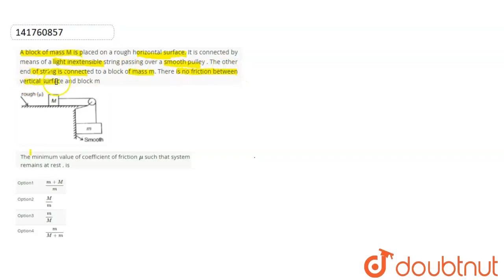A block of mass M is placed on a rough horizontal surface. It isconnected by means of a lightine...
A block of mass M is placed on a rough horizontal surface. It isconnected by means of a lightinextensible string passing over a smooth pulley . The other end of string is connected to a block of mass m. There is no friction between vertical surfaceand block m The minimum value of coefficient of friction mu such that system remainsat rest , is
Class: 12
Subject: PHYSICS
Chapter: LAWS OF MOTION
Board:IIT JEE

👉 Have Any Query? Ask Us.